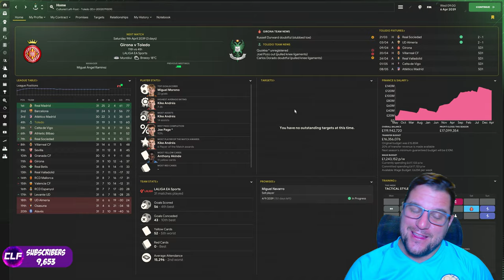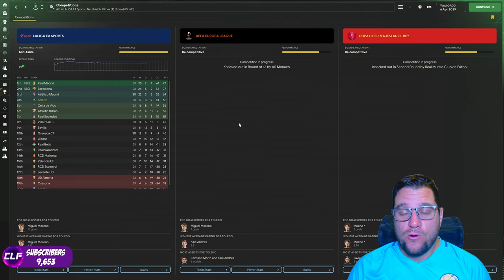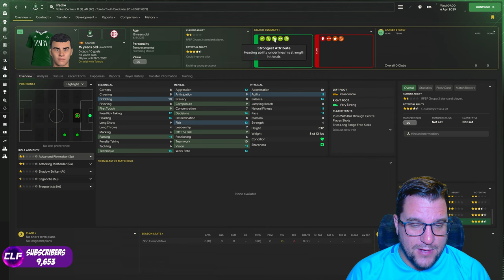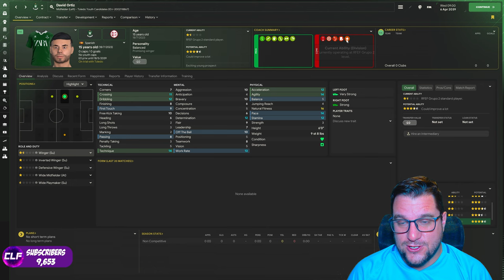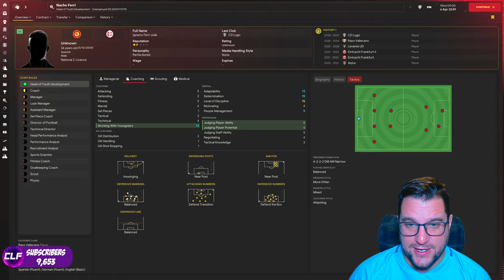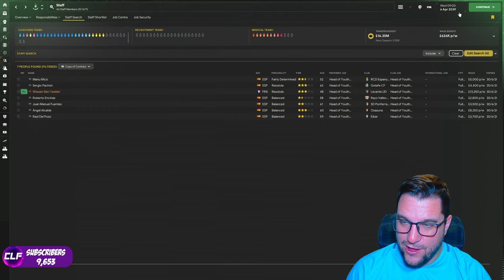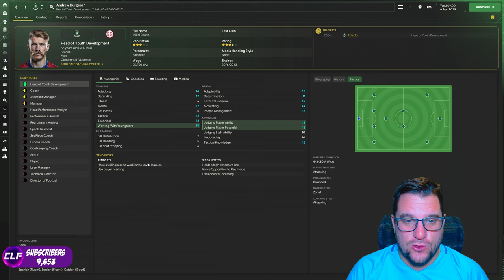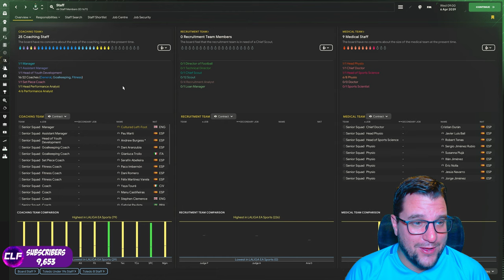YOUTH INTAKE DAY ! | SEASON FIFTEEN | YOUTH ACADEMY CHALLENGE | FM24 | Part 52